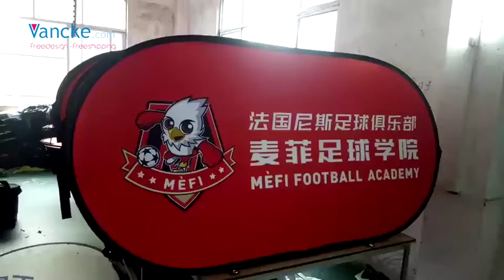CUSTOM POP UP A FRAME BANNER